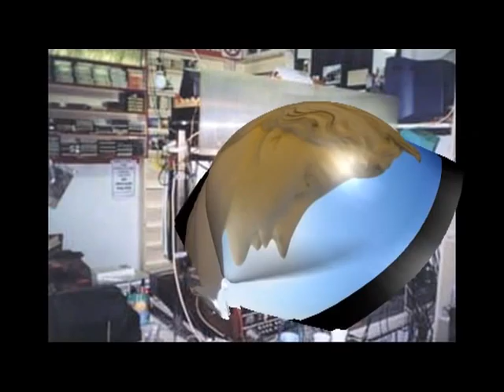Il contrario di Afrodite è il pazzo di Nazareth [188B]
[188B] Trasmissione Radio Gamma 5 del 22 giugno 2000.
  [00:00] Il contrario di Afrodite è il pazzo di Nazareth.
[01:13] Lezione choc in scuola pubblica contro l'aborto con finti feti e impegno di verginità: "mi impegno a rimanere sessualmente pura fino al fiorno del mio matrimonio .
[04:12] Pedofilo = cattolico .
  [05:06] Vescovo in Ruanda assolto ma i 800 macete sono stati acquistati dalla Caritas.
  [08:22] Falò con effetti speciali, per ricordare Giordano Bruno, vietato, "turba il giubileo".
  [11:07] Stonehenge.
  [13:24] Canto della Terra.
[20:02] Negli esorcismi non si dirà più "Vade retro Satana" ma "Satana seguimi", la follia dei 10 comandamenti [23:08] Perché hanno inventato Satana.
[24:57 Giampaolo] Margherita Hack. [29:19 Giustinella] Reincarnazione . [30:46 t] "Sono ateo, fate come i preti". [34:58 t] "Miracolo della ricrescita della gamba" il miracolo di Vittorio Messori. [37:24 Francesco da Vicenza] Negromanzia e cerchio 77. [44:40 Doriana] Reincarnazione "mi stavo la..."
Traccia 188A + Traccia 188B